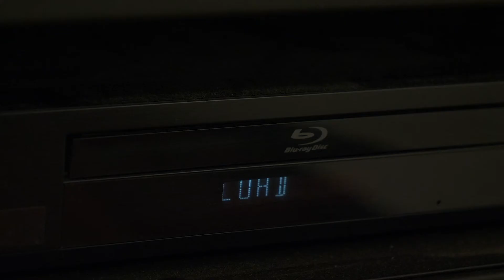Coming Up Next on CCTV! | January 21, 2020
Coming Up Next on CCTV! is a short-form series highlighting many of the exciting things happening at Cambridge Community Television.

Produced by Josh Artman & Peter Levine